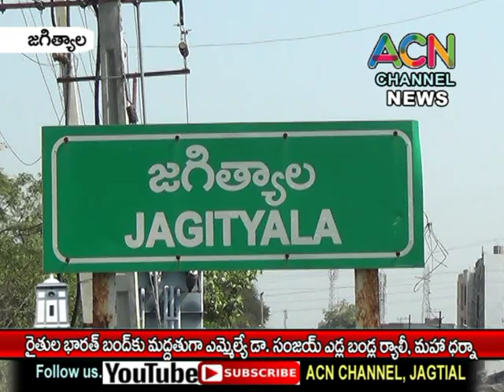జగిత్యాలలో రైతుల భారత్ బంద్ కు మద్దతుగా ఎమ్మెల్యే డా. సంజయ్ ఆధ్వర్యంలో ఎడ్ల బండ్ల ర్యాలీ, ధర్నా,